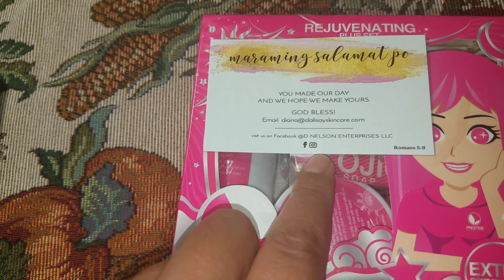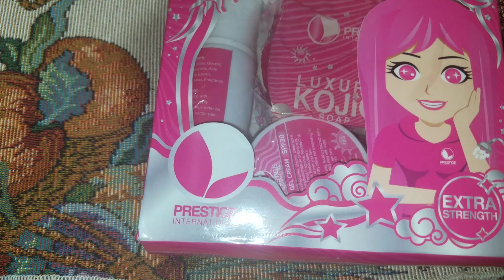KOREAN SKIN IS REAL | PRESTIGE INTERNAL REJUVENATING SET UNBOXING AND REVIEW | GLASS SKIN | PART 1